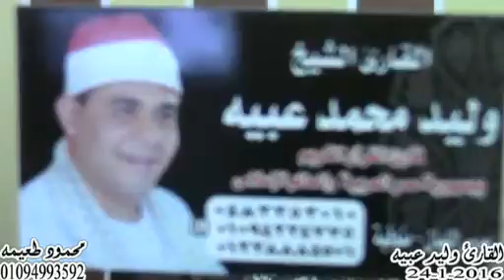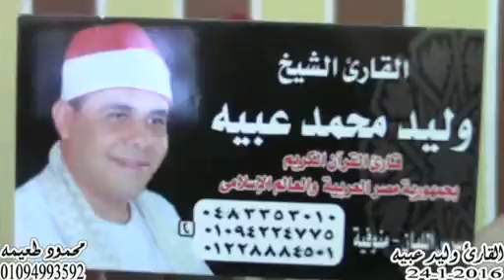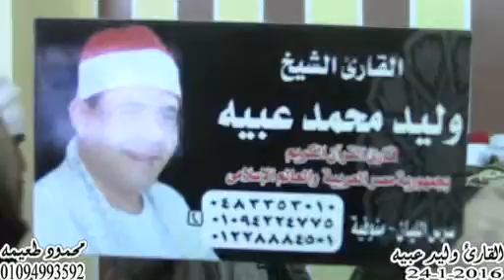الشيخ وليد عبيه = أل عمران والنساء - عزاء الحاج محمد حميده خضر-البيشه -منوف -منوفيه 24-1-2016